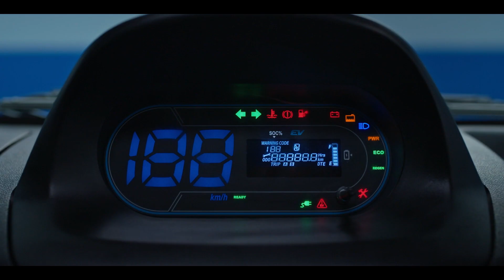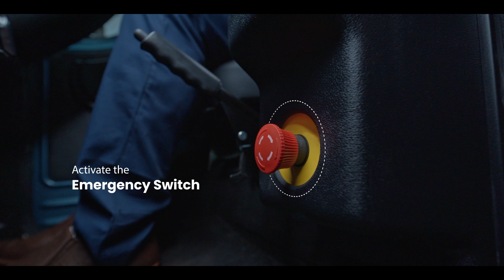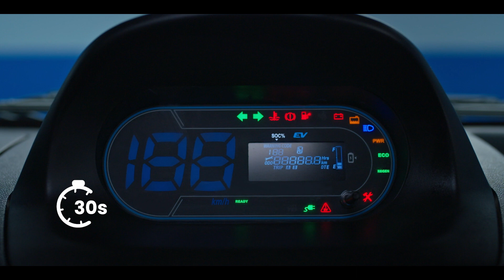ଟାଟା ମୋଟର୍ସ ଏସ୍ ଇଭି: ନିଜର ଲୋଡ୍ ବଡି ଗଠନ ପାଇଁ ଗାଇଡ୍ | TATA Motors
ଟାଟା ଏସ୍ ଇଭି ସହିତ, ନିଜର ଲୋଡ୍ ବଡି ନିର୍ମାଣ କରନ୍ତୁ ଯାହା ଆପଣଙ୍କୁ କଷ୍ଟୋମାଇଜେସନ୍, ମୂଲ୍ୟ ଦକ୍ଷତା ଏବଂ ସ୍ୱତନ୍ତ୍ର ବୈଶିଷ୍ଟ୍ୟ ପରି ଏକାଧିକ ଲାଭ ବିଷୟରେ ସୁନିଶ୍ଚିତ କରେ | ଏହି ଟ୍ୟୁଟୋରିଆଲ୍ ଦେଖନ୍ତୁ, ପ୍ରକ୍ରିୟା ଅନୁସରଣ କରନ୍ତୁ, ଏବଂ ନିଶ୍ଚିତ କରନ୍ତୁ ଯେ ଆପଣଙ୍କର ଟାଟା ଏସ୍ ଇଭି ଆପଣଙ୍କ ବ୍ୟବସାୟକୁ ଅଧିକ ଉଚ୍ଚତାକୁ ନେବାକୁ ସେଟ୍ ହୋଇଛି |